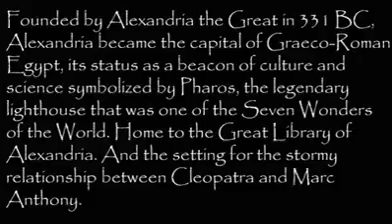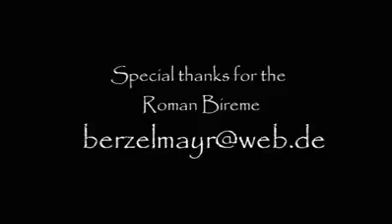Alexandria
Reconstrucció en 3D de la ciutat hel·lenística d'Alexandria egípcia.